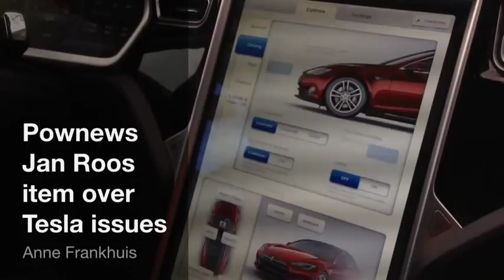PowNew komt om te kijken naar Tesla nav mijn accu issues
PowNews zag mijn artikel over mijn batterij problemen. Ik heb gefilmd hoe ze een ritje maakte en welke vragen ze stelden. Wat voor een issue wordt er vanavond gemaakt? altijd interessant. voor het oorsporonkelijke verhaal